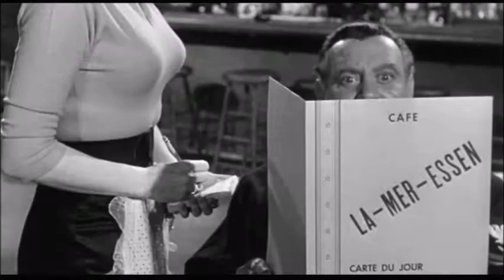Vanda Dupre - FIFI BLOWS HER TOP (1958) Three Stooges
I enjoy seeing the boys in the late 1950's. Here are some brief clips from 1958 with Vanda Dupre near the end. Her only time working with the Three Stooges.